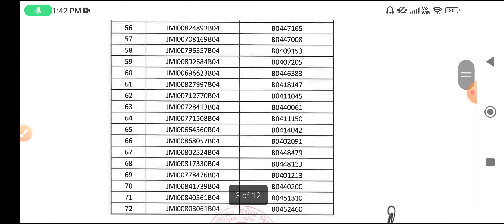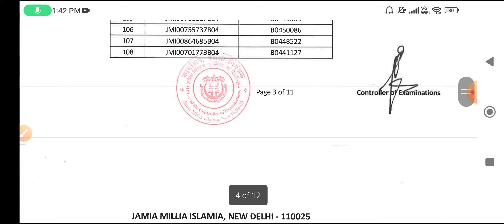Jamia Millia Islamia BBA/B.com(Hons) Entrance Result 2022